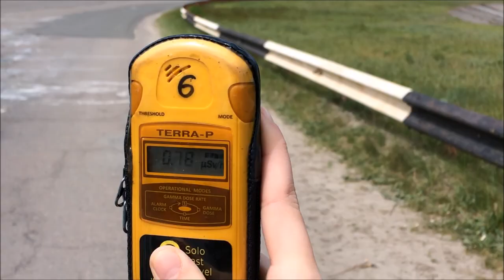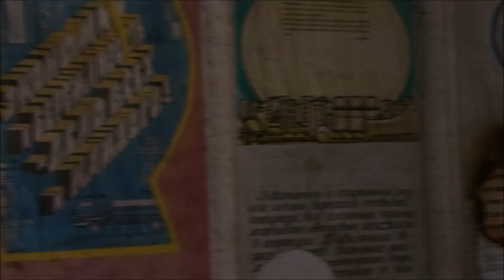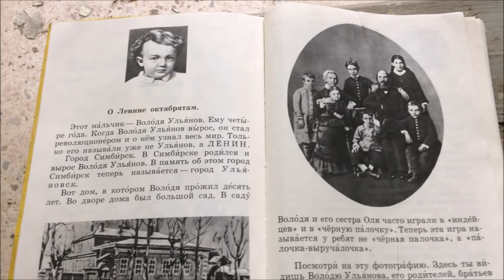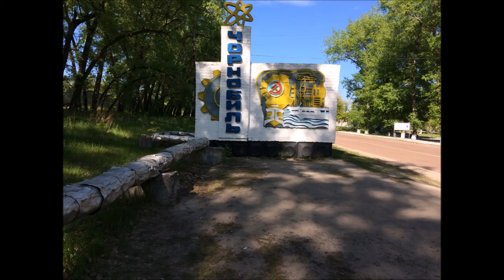Exploring inside the exclusion zone - chernobyl and pripyat 2017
Get your very own Garrett EuroAce right here amazing price
Bit of a change in this episode we had a weekend visit to Kiev fantastic cily .We booked the tour for Chernobyl and Pripyat from there .Travel two hours outside Kiev or Kyiv as its spelt localy ..after two hours you start to hit armed check points where a passport is needed to be shown ...Its well worth the visit and with the travel it takes most of the day .You get to walk around Pripyat and the bus will take you to the reactor or close to it then lunch time you get to eat in the Chernobyl power plant canteen ..not sure if this option is still open you would have to check with solo east tours at the time of booking . So have a great time Keiv itself is worth a visit and the price for food and drink and even to travel around the city is amazing 10p on some buses and only pound or so to go on the tube .
Anymore questions please fee free to get in touch with the options further down in the description box

Hi del here and welcome to this episode of metal detecting uk .I will be out with either the XP DEUS ORX or the GARRETT EURO-ACE finding what treasures are under the surface digging deep to find what's been left from times gone by .Helping you also with tips tricks and settings i use on each treasure hunting outing ..with a little bit of fun and laughter along the way when things might not go as planned .So please sit back and enjoy what metal detecting finds uk and metal detecting uk has to offer ..Thanks for looking in
Del

dereknaylormetaldetectinguk metaldetectingfindsuk metaldetectinguk the city that died !!~chernobyl and pripyat 2017

Tour of chernobyl and pripyat 2017

 chernobyl and pripyat 2017
I would 100% recommend a day's visit

Thanks to craig from  the4kingdiggers for the intro

Special thanks to soloeast tours for the day SoloEast Travel book here .
.great rates and includes meal 👍